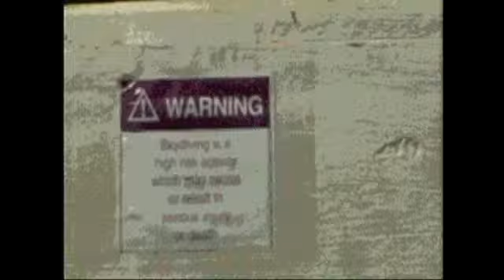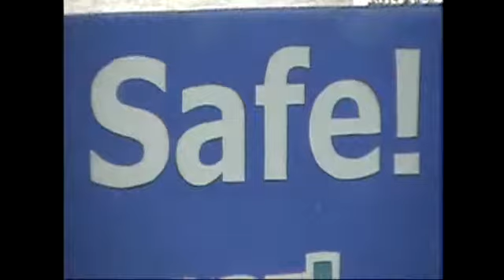Adel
tandem skydive